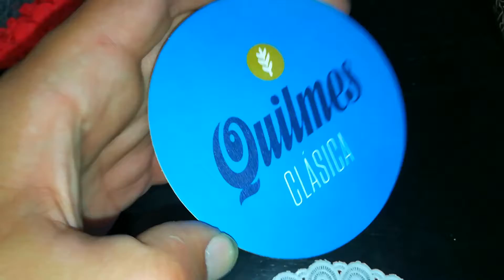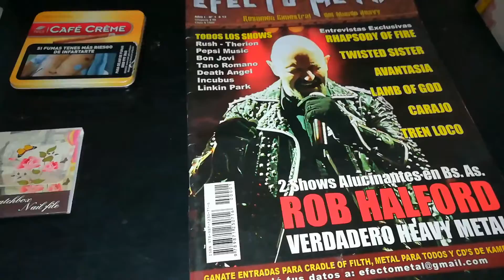cosas que van apareciendo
muchas gracias cristian y pipo por los regalos muy buenos